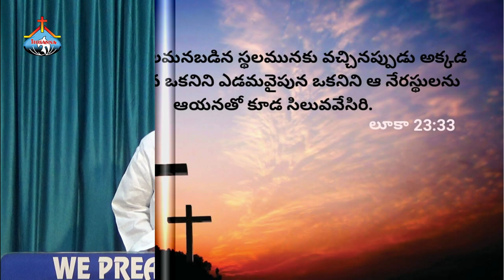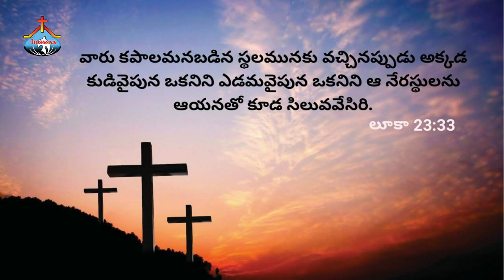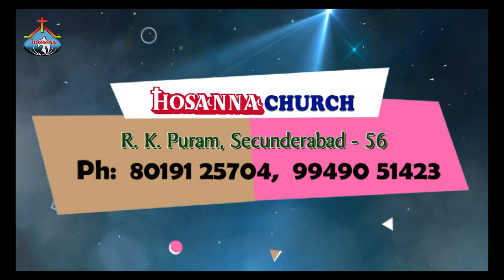The three Cross | 10th Apri, 2020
Pastor M.S. Manogaran,
Hosanna Church,
R. K. Puram, Hyderabad,
Telangana, India.